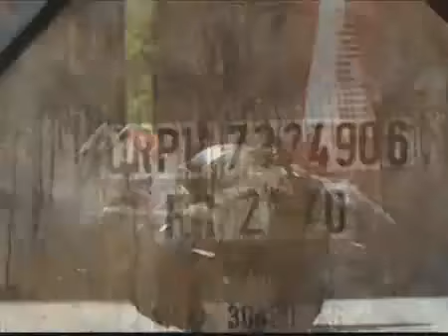Le Clown - Death of a Clown